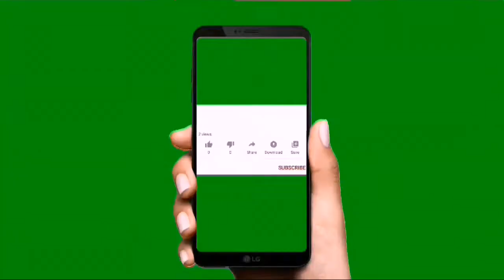How to make Mushroom 65 at home step by Step Recipe | காளான் 65 செய்வது எப்படி?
Mushroom 65 recipe  காளான் 65 ரெசிபி

In this video explain how to prepare Mushroom 65 mushroom chilli easy method காளான் 65 எளிய முறையில் செய்வது எப்படி சிக்கன் சுவையில் tasty